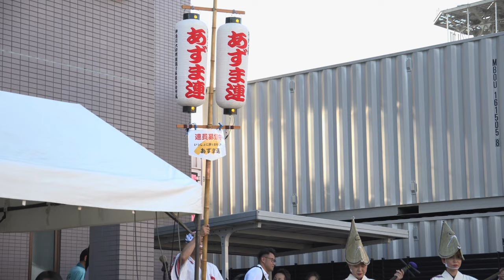あずま連【4K】／D大和式礼演舞場／ 第47回神奈川大和阿波おどり2023（2日目）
2023/07/30（令和5年7月30日）
会場：大和駅周辺商店街
主催：神奈川大和阿波おどり振興協会